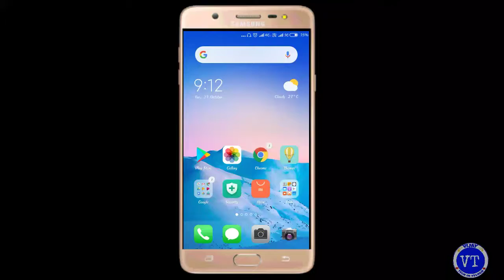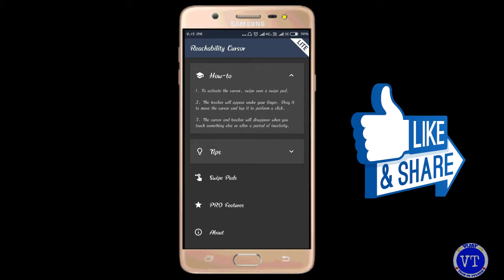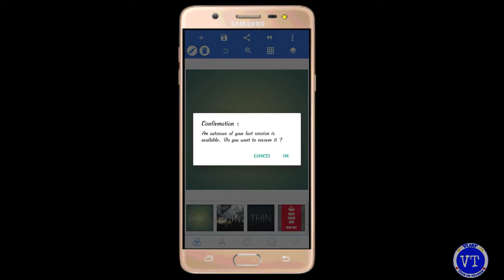ఎంత పెద్ద mobile screen అయన పర్వాలేదు కేవలం సెంగిల్ హ్యాండ్ తో కంట్రోల్ చేయండి 2018